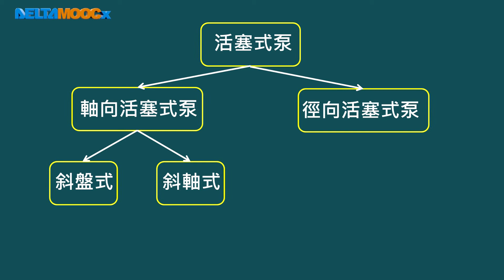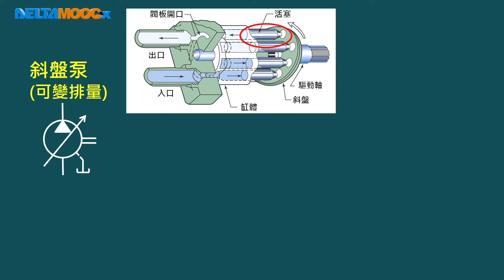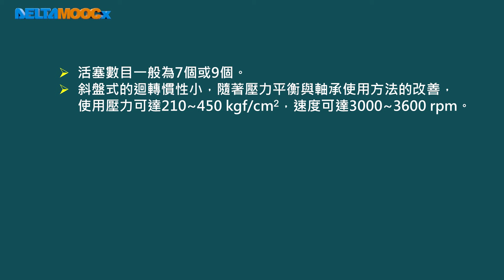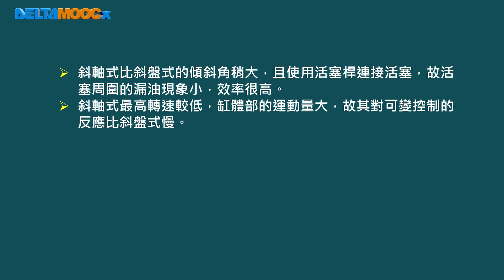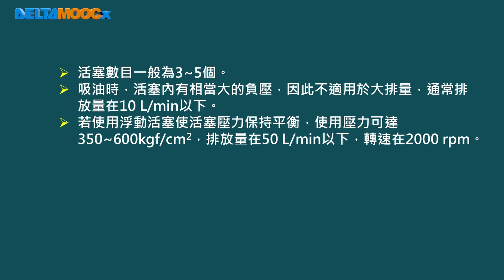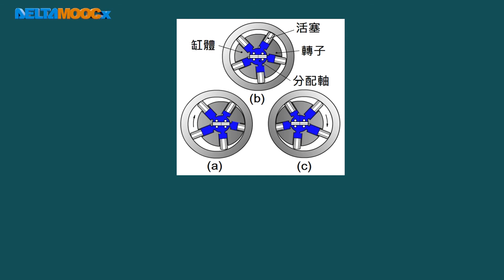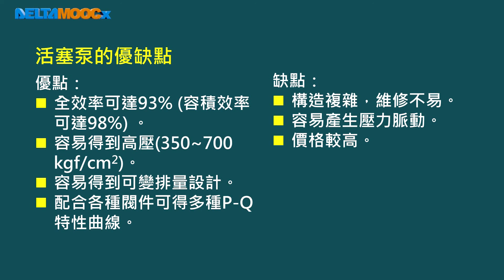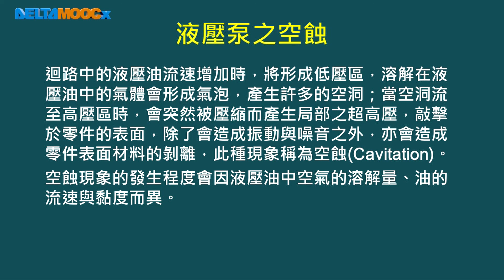氣液壓概論_嚴孝全_液壓泵、液壓動力單元及液壓油_各種液壓泵的基本原理與特性(2)